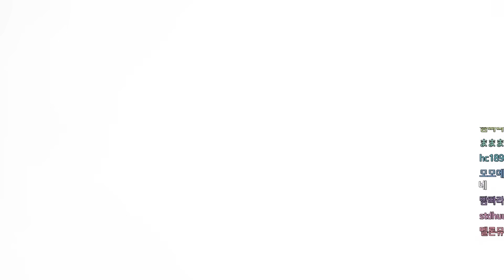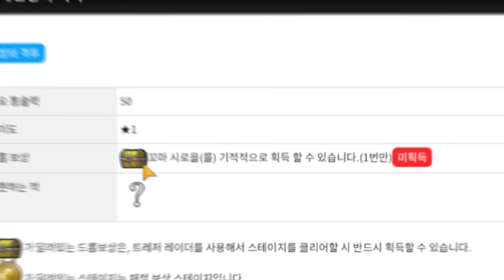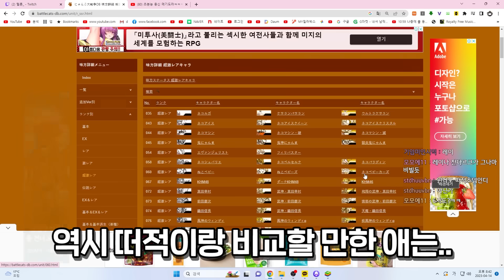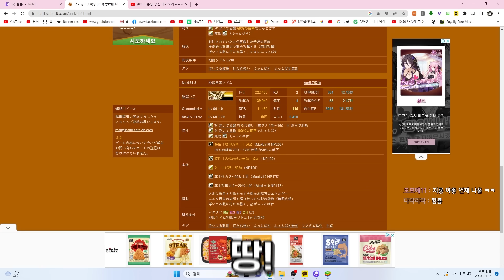4년만에 돌아온 패황ㅋㅋㅋ세이버는 진짜 전설이다ㅋㅋㅋㅋ【냥코대전쟁】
응 퇴물ㅋ